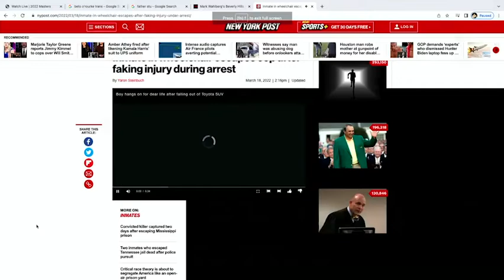Criminal Fakes Needing Wheelchair, Gets Up and Runs Away From Cops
Bodycam video shows the world's smartest criminal faking needing a wheelchair before getting up and running away from cops.